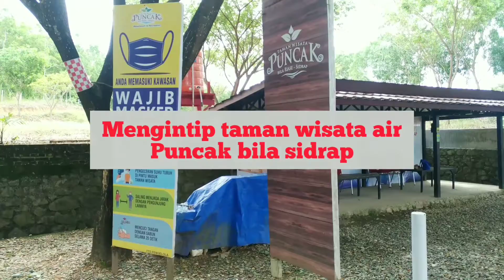Mengintip Wisata Alam "Perahu Bebek" Puncak Bila Sidrap || Liburan Seru! Naik Perahu Bebek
Naik Wisata Perahu Bebek
Puncak Bila Riase
moto1 bebek 4T Modif senior Final Nikki Autonation Race of The bravest sirkuit Taman Wisata Puncak
Liburan Seru